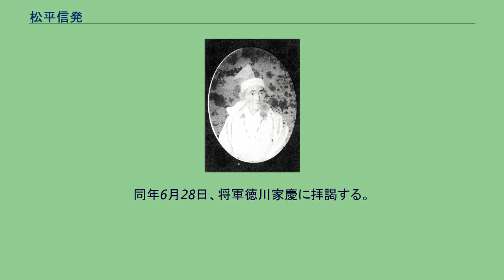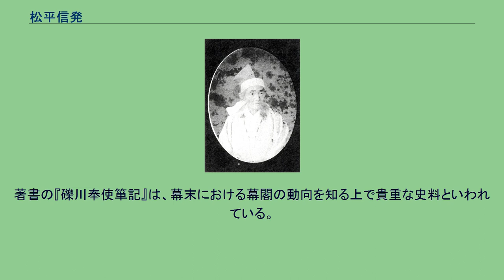松平信発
松平 信発（まつだいら のぶおき）は、上野国吉井藩9代藩主。
鷹司松平家11代。
初名は信和（のぶやす）。
また、明治維新後の姓は吉井（よしい）。
文政7年（1824年）5月20日、美作津山藩第5代藩主・松平康哉の四男である松平維賢（これかた）の三男として美作津山城で生まれた。
天保7年（1836年）から江戸に出て文武に励み、江戸時代後期の動乱が近づく中で諸外国の動向や藩政の事情などに精通し、聡明で知られたという。
弘化4年（1847年）6月26日、上野吉井藩第8代藩主・松平信任が死去したため、その養子として家督を継いだ。
同年6月28日、将軍徳川家慶に拝謁する。
同年12月16日、従四位下・侍従・左兵衛督に叙任する。
幕末期の名君の一人として実行力があり、水戸藩主・徳川斉昭や薩摩藩主・島津斉彬らと交遊している。
嘉永6年（1853年）の黒船来航では江戸幕府に対して攘夷と国論統一を図るように進言した。
安政4年（1857年）、幕府が日米修好通商条約を結ぼうとすると、不平等条約であることから断固反対している。
安政6年（1859年）、安政の大獄により、徳川斉昭が蟄居される際にそれを伝える上使を務めたため、幕府から賞賛された。
万延元年（1860年）5月9日、幕府から年々合力米2000俵を支給されることになる。
文久元年（1861年）に第14代将軍・徳川家茂との結婚により和宮が降嫁すると、その「和」の字を憚って諱を信和から信発と改める。
また、藩政では農民兵を採用した軍制改革を行っている。
元治元年（1864年）7月21日、陣屋を矢田（現在の高崎市吉井町矢田）から吉井に移したため、正式に吉井藩となった。
元治2年（1865年）3月26日、養子の信謹に家督を譲って隠居する。
しかしなおも藩政の実権は握り続け、信謹の補佐を務めた。
慶応4年（1868年）2月22日、徳川家との訣別を示すために松平から吉井に姓を改めている。
なお、岩倉具視や三条実美ら新政府首脳陣から再出仕を請われたが、拒絶している。
明治3年3月25日、明治政府から終身現米を支給されることになる。
明治23年（1890年）9月2日、死去。
著書の『礫川奉使箪記』は、幕末における幕閣の動向を知る上で貴重な史料といわれている。
吉井信発に関するカテゴリ: